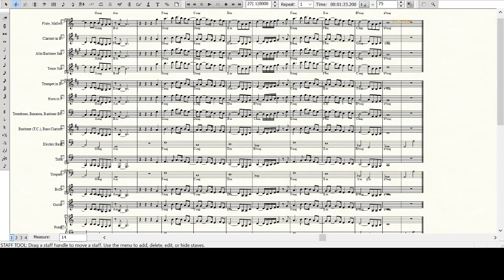How to Play "All Is Found" from Frozen 2 on Your Band Instrument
Includes melody parts for:
Flute/Mallets
Clarinet
Alto/Bari Sax
Trumpet
Horn
Trombone/Baritone BC/Tuba
Baritone TC/Bass Clarinet
Tuba
Piano

Feel free to take some liberties with the rhythms in the melody, just like the singer did.